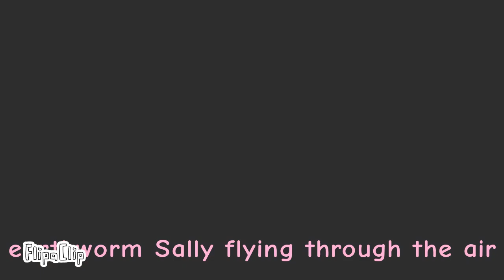earth worm sally theme song